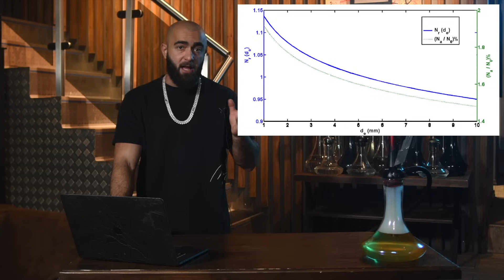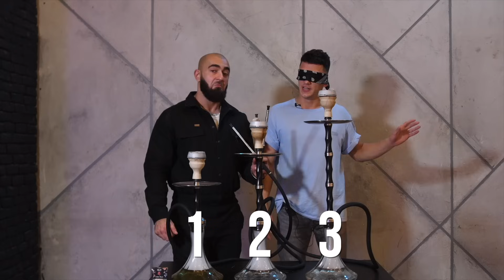HT №234. Как высота кальяна влияет на дымность, вкус и крепость?!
Список статей:
1. Bernd K., Hauser CD., DeGrood D., Contributions of charcoal, tobacco, and syrup to the toxicity and particle distribution of waterpipe tobacco smoke. Toxicology Letters, 2019.
2. Hauser CD., Mailig R., Stadtler H., Waterpipe tobacco smoke toxicity: the impact of waterpipe size. Tobacco Control, 2019.
3. Geiss O., Bianchi I., Barrero-Moreno J., Lung-deposited surface area concentration measurements in selected occupational and non-occupational environments. Journal of Aerosol Science, 2016.
4. Oladhosseini, S., Karimi G., Mathematical modeling of transport phenomena during waterpipe smoking — a parametric study. International Journal of Multiphase Flow, 2016.